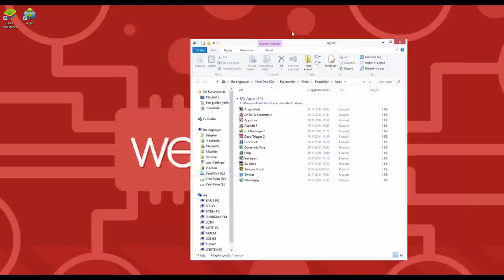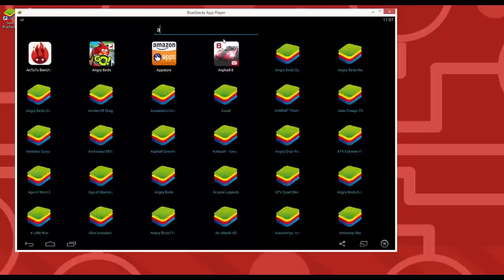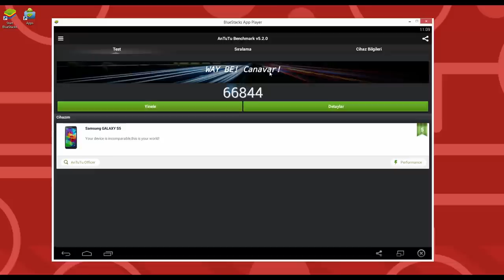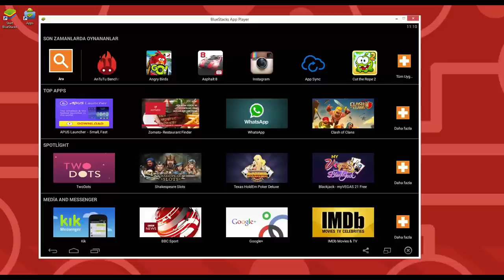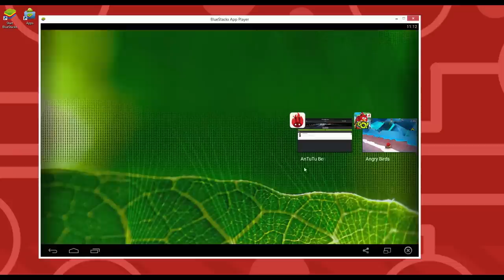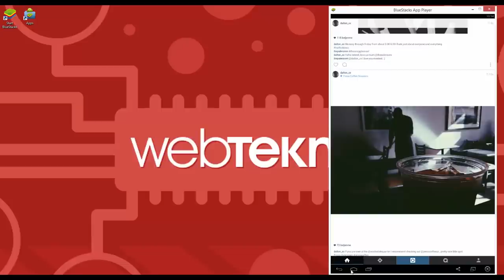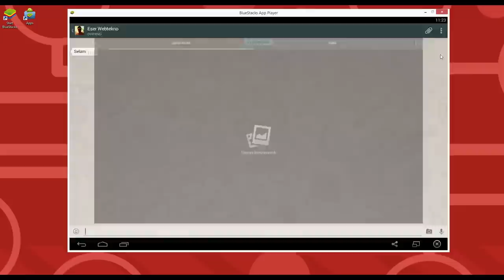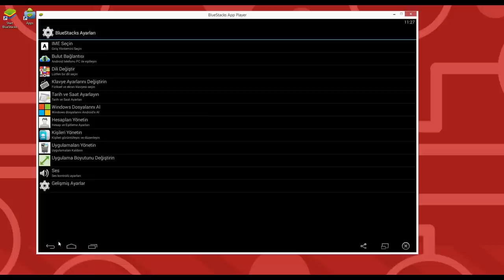BlueStacks İncelemesi - Telefondaki Tüm Oyun ve Uygulamaları Bilgisayarınızda Çalıştırın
Bu videomuzda sizler için BlueStacks uygulamasını inceliyoruz. BlueStacks'i bilgisayarınıza kurduğunuz zaman sanal bir Android cihaz oluşturuyor. Bu sayede Android'de bulunan sayısız oyun ve uygulamayı bilgisayarınızda kullanabiliyorsunuz.